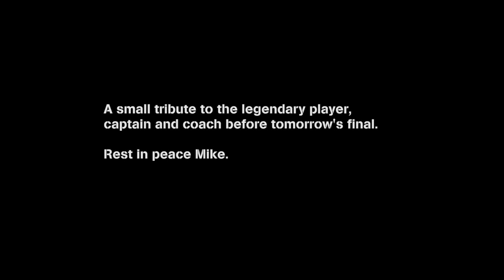A Tribute to Mike Greg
Ahead of tomorrow's Super League Grand Final, Ray French, Paul Cullen and Phil Chadwick talk of their memories of the Warrington and Wigan Legend.